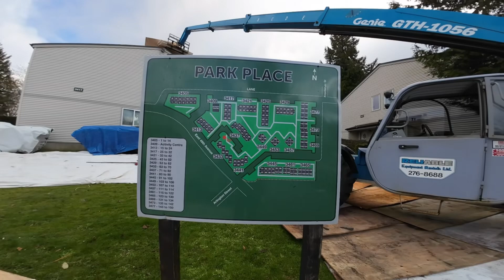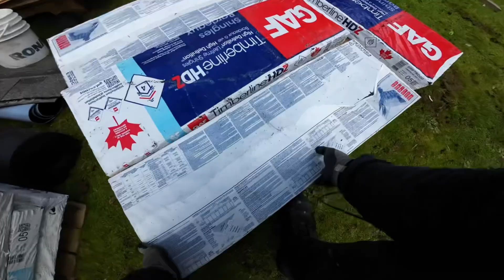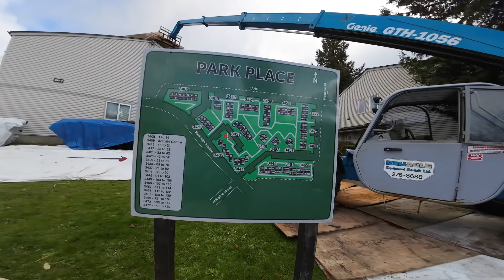JEMA ROOFING TV machine operator